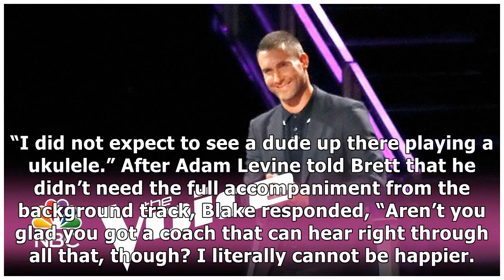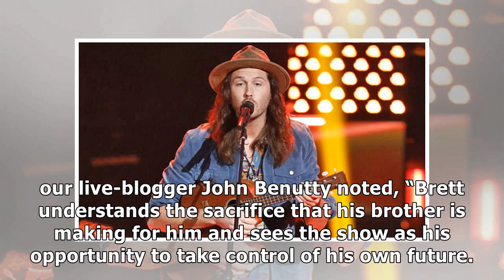‘The Voice’ blind auditions: Brett Hunter wows Blake Shelton with ‘She’s a Bad Mama Jama’ [WATCH]